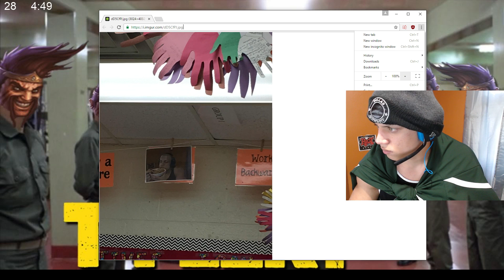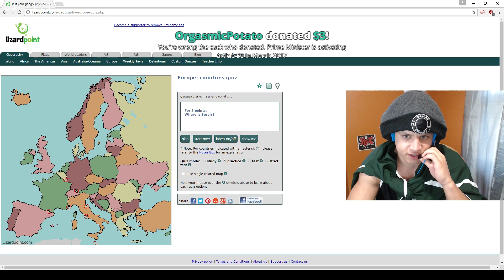COACH TYLER1 - THE DREAM JOURNAL